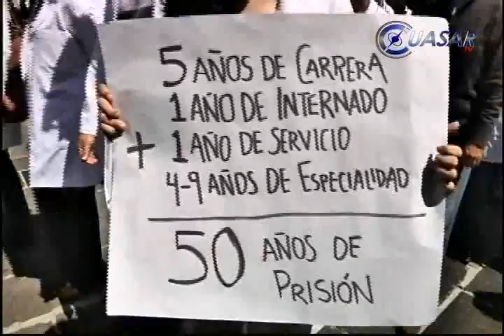Con marcha, piden despenalización de acto médico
Bajo el lema "Somos Médicos, No Dioses, No Criminales", el movimiento YoSoy17 llegó a Morelia para unir a los galenos en una marcha pacífica en apoyo a sus 16 compañeros de Guadalajara que han sido procesados por negligencia, a quien según los doctores de Morelia, se les está pidiendo por cada uno, 4 millones de pesos en forma de resarcir los daños...